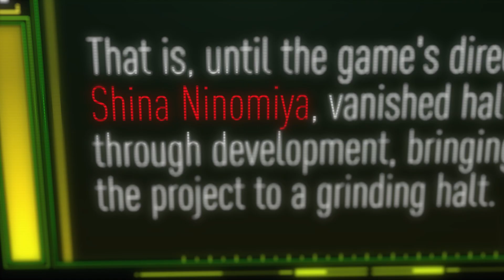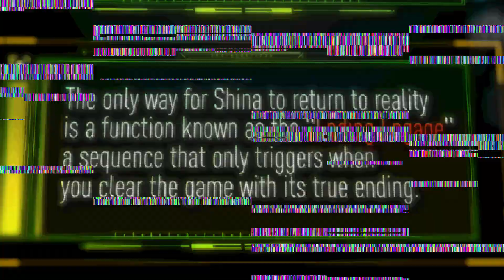Death end re;Quest Trailer (PS4)